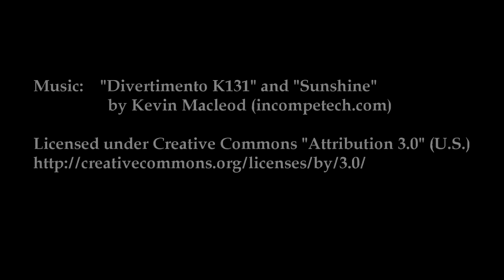Episode 23: Snow Angels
Looking back at winter in Halifax, a large group of people (including schoolkids) gathered at the Garrison Grounds (at the rear base of Citadel Hill) as part of a province-wide entry into the Guinness Book of Records for the most number of Snow Angels simultaneously.  Recorded on Thursday, Feb. 19, 2011.